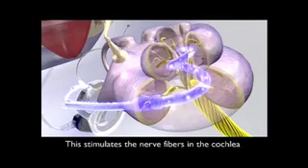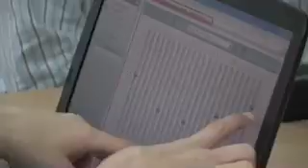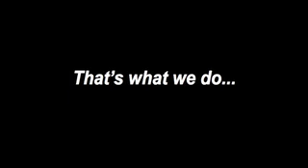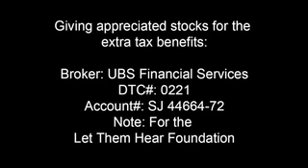Let Them Hear Foundation - Bulgaria 2006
Let Them Hear Foundation mission trip to Bulgaria.  Teaching and surgical implantation of Cochlear Implants.